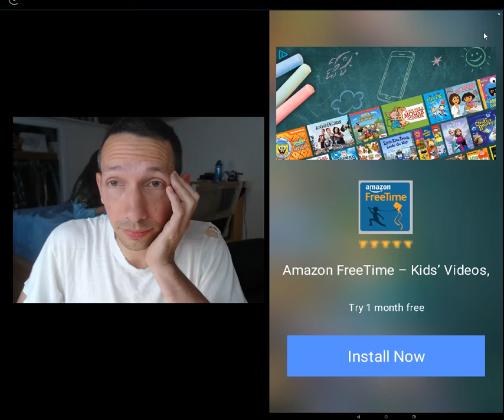Word Connect Daily Challenge for May 7 2018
Do you enjoy the excitement of classic word games? DOWNLOAD Word Connect, to TRAIN your brain - for FREE!

Simply swipe the letter blocks and build the words to earn coins! DOWNLOAD Word Connect NOW to begin training your brain and become a vocabulary master!

It’s time to discover mystery hidden words and build as many words as possible!

What makes Word Connect so special?

• The game is powered by Oxford Dictionaries
• Simple, easy, and addictive gameplay!
• 2,696 levels with tons of words await you!
• Login every day for an exciting daily challenge and a wonderful daily bonus!
• Want to check previous levels? Go back to the Level List and play again!
• Up to 11 delicate themes for you to choose from!
• Ask your family members and friend for help and send coins to each other on Facebook!
• With no time limits, you can use your time wisely to find new words at your own pace!
• Our wooden block graphics will bring back nostalgic childhood memories!
• Hidden extra words are waiting to be discovered!
• No wifi? Don’t worry, play Word Connect anytime, anywhere!
• Supported on both phone and tablet.

Word Connect is an app designed to train your brain and learn new words, all while having a great time. Share the fun with your family & friends and enjoy Word Connect together!